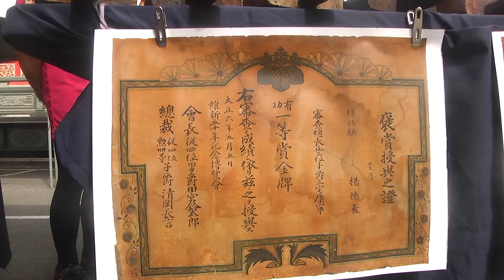2020尋遊去北港老街暨國際糕餅麻油節 宣傳記者會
10月14日上午在武德宮舉行「2020北港國際糕餅麻油節」記者會，現場展示雲林縣北港鎮形象商圈特色，包含錦芳齋餅舖、北港特色傳統糕點廟後紅龜及北港鎮武德宮的宗教文創商品，邀請大家10月17日至10月18日蒞臨雲林縣北港鎮體驗幸福好味道。
「2020尋遊去北港老街暨國際糕餅麻油節」活動由經濟部中小企業處指導、行政院雲嘉南區聯合服務中心、行政院農業委員會、文化部文化資產局、雲林縣政府、北港鎮公所、雲林縣工商發展投資策進會及北港形象商圈發展協會共同聯合辦理，藉由本次活動推銷北港，展現北港百年藝鎮產業特色，使北港站上國際觀光之舞台。